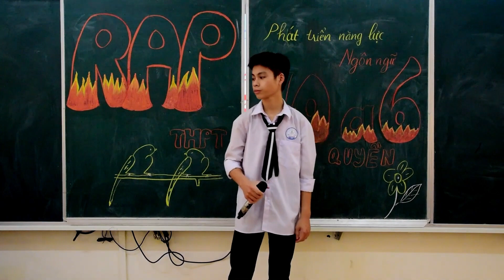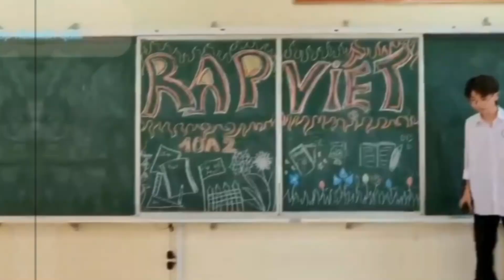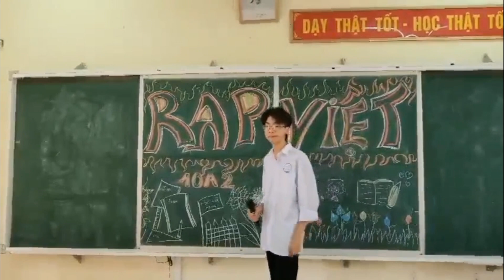THUYẾT TRÌNH SẢN PHẨM SÁNG TẠO RAP, THPT Ngô Quyền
Giới thiệu và các sản phẩm: RAP
Nhóm nghiên cứu, THPT Ngô Quyền
Học sinh Trường TPHPT Ngô Quyền đưa RAP vào môn học
Việc đưa RAP (Rhythm and Poetry) vào môn học có ý nghĩa rất quan trọng trong việc giáo dục và phát triển cho học sinh.
Trước tiên, RAP có thể giúp học sinh phát triển kỹ năng ngôn ngữ. Như tên gọi của nó, RAP tập trung vào âm nhạc và thơ, và điều này sẽ giúp học sinh trau dồi kỹ năng ngôn ngữ của mình. Học sinh sẽ được tiếp cận với các từ vựng mới, cách diễn đạt và thể hiện tình cảm bằng cách sử dụng lời ca khúc và thơ. RAP cũng có thể giúp học sinh phát triển kỹ năng viết văn, đặc biệt là kỹ năng viết văn thơ.
Thứ hai, RAP có thể giúp học sinh tăng cường sự sáng tạo và khả năng tự biểu đạt. Học sinh được khuyến khích sáng tạo ra các bài RAP của riêng mình, tìm cách tự biểu đạt ý tưởng và cảm xúc của mình qua âm nhạc và lời bài hát. Điều này có thể giúp học sinh trở nên tự tin hơn trong việc tự biểu đạt và có khả năng tự sáng tạo ra các sản phẩm văn học hay âm nhạc.
Việc đưa RAP vào môn học có thể giúp học sinh học hỏi về kiến thức các bộ môn một cách nhanh nhất, dễ nhớ nhất, mà không căng thẳng. RAP không chỉ là một thể loại âm nhạc và thơ ca phổ biến, mà còn có sự phát triển về lịch sử, văn hóa và xã hội.